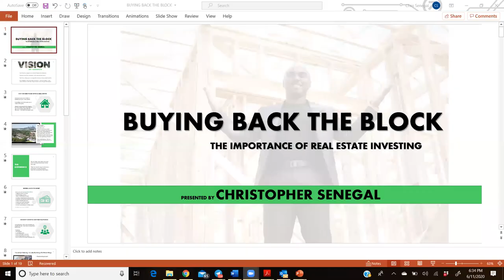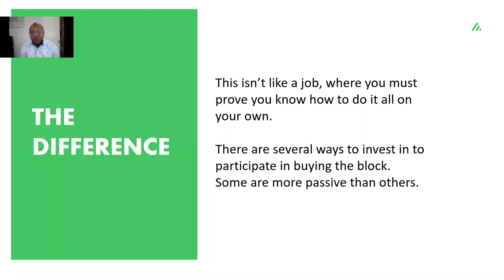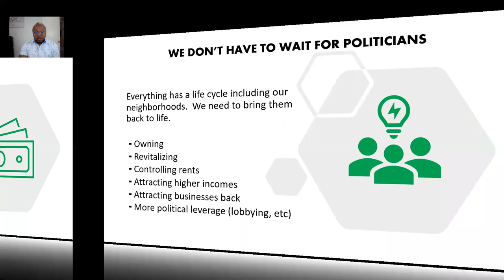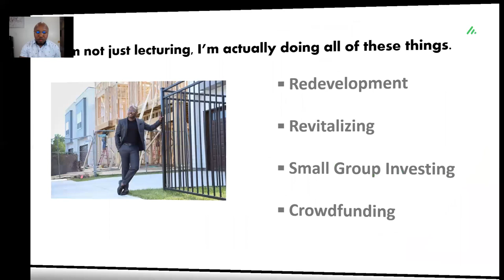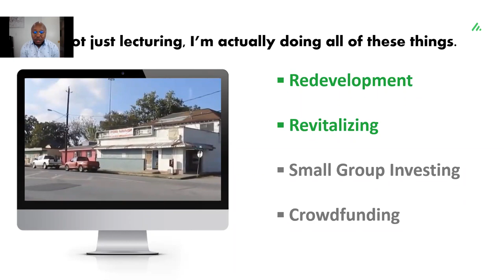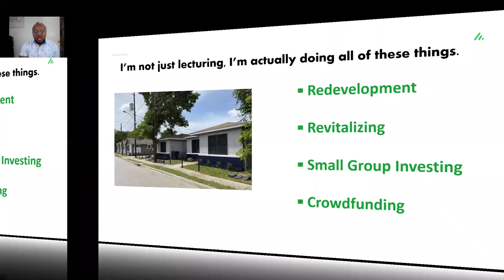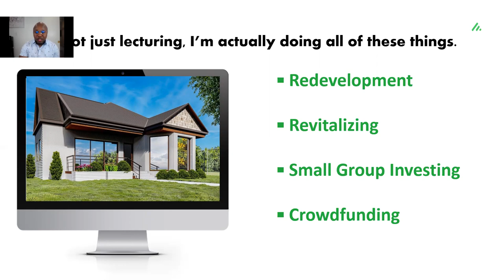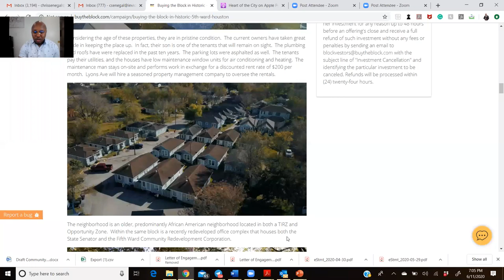Buying Back the Block - The Importance of Buying Real Estate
Update on the project and an overview of why it is important to participate in revitalizing the community.